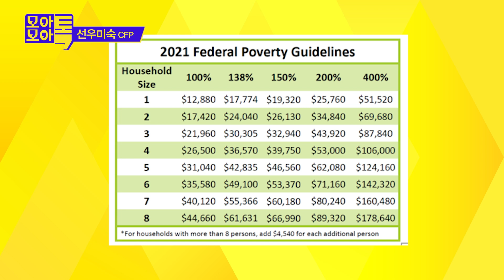오바마케어 신청 8월15일까지!! 마지막 신청기회 놓치지 마세요!!!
선우&선우 종합보험 선우미숙 CFP 님과 함께 합니다